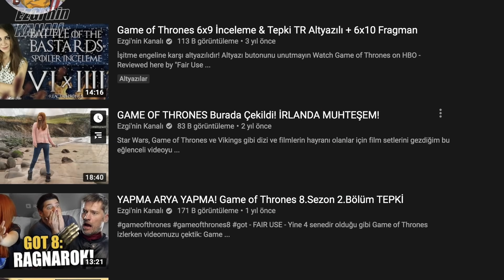AVENGERS TOPLANIN: SONSUZLUK HAFTASI BAŞLADI! - İlk İpucu -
Avengers 5 mutlaka gelecek ama ondan önce adım adım oluşturmamız gereken kocaman ve yepyeni bir Marvel Evreni var! 3.Geleneksel Sonsuzluk Haftasında İpuçlarını toplayıp, harika ödüllere kavuşacaksınız ama daha da önemlisi hem eğlenip hem de yüzlerce yeni bilgi edinmiş olacaksınız! Size harika videolar hazırladık, karantinada sıkılmak yok!

Her videoda 1 harf (yani 1 ipucu) olacak ve 10 günün sonunda karışık verilen bu harfleri düzenleyip Marvel ile ilgili bir kelime haline getireceksiniz. Bu kelimeyi doğru bilenlerin arasından 3 kişi 1 Marvel Legends Figürü kazanacak! Bu kadar basit, merak etmeyin tekrar terkar bahsedeceğim ama...
Daha konuşacağımız çok şey var! Doctor Strange Multiverse of Madness Loki Avengers 5 Spider-Man Spiderverse Sinister Six The Eternals Black Widow Mulitverse Venom Carnage Skrullar Thanos 2023 Marvel Evreni Thor Galaksinin Koruyucuları Shang-Chi ve çok ama çok ama çok daha fazlası!

Ezgi Zorba ve Anıl Çelikkaya ile bu kanalda Popüler Kültür hakkında eğlenceli videolar sizi bekliyor! Türkiyenin ilk Sinema Kanalı: "Ezgi'nin Kanalı" adı altında 5 yıldır WB, Disney, Netflix gibi büyük firmalarla çalışıyoruz ve size dolu dolu bilgiler veren videolar, yurtdışı etkinlikleri ile birlikte günlük hayatımızı paylaştığımız videolar çekiyoruz. İlk günden bu yana bizim yanımızda olduğunuz için ve Türkiye'de bu kategoriyi sevdirmemize yardımcı olduğunuz için teşekkürler! Yeni gelenler de bize katılmayı unutmayın! :)